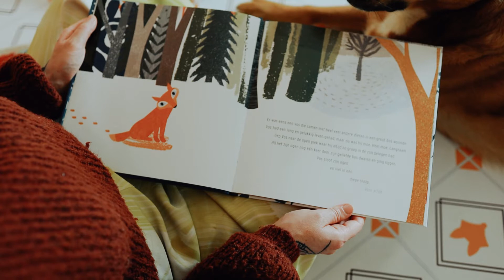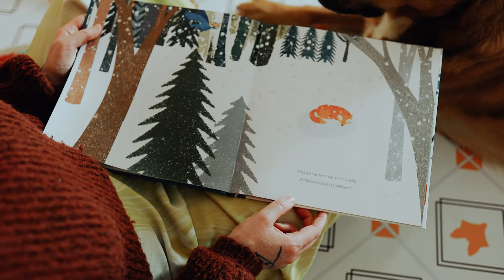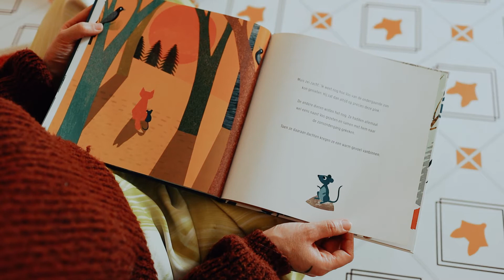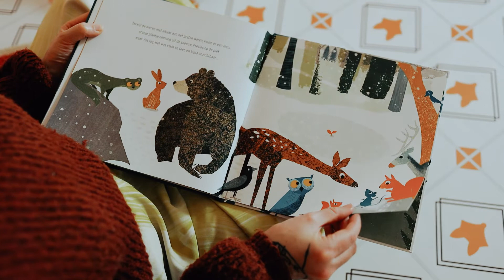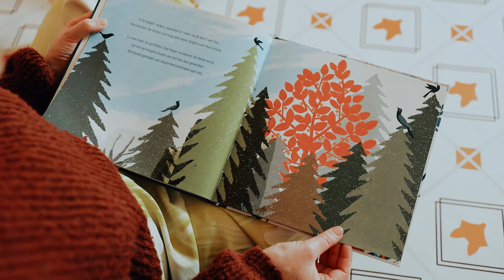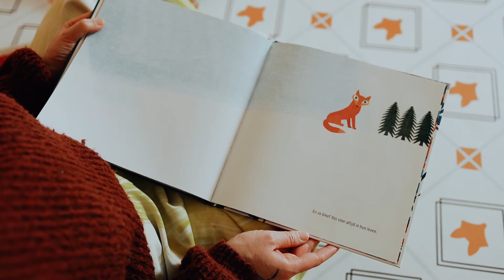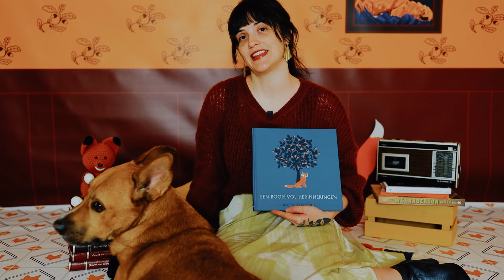BOEKENTIP + voorleesvideo: Een Boom Vol Herinneringen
Als kleine afsluiter van dit jaar kozen Mellow en ik het mooie boek "Een Boom Vol Herinneringen" van Britta Teckentrup. Een prachtig dierenverhaal over afscheid en de kracht van herinneringen. En meteen ook een ideale gelegenheid om zelf even terug te kijken op het afgelopen jaar en nog even al wat moois was met elkaar te delen. Net zoals de dieren in dit verhaal doen. Want in trieste dingen zit ook altijd iets moois verscholen. Ook al moet je soms even zoeken.
Dus probeer eens even voor jezelf na te denken: wat voor moois heeft 2020 jou gebracht? Ik ben heel benieuwd!